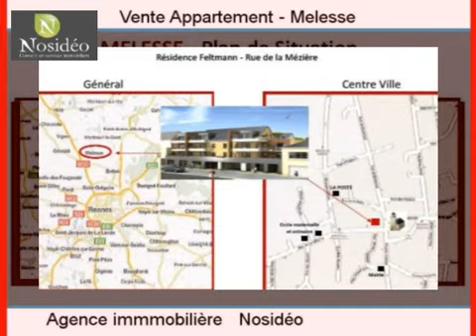Achat Vente Appartement Melesse 35520 - 44 m2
Cliquez sur ce lien pour en savoir plus (prix, contacts)

A vendre à Melesse un appartement de 44 m2.

L agence Nosidéo vous propose de nombreux autres biens immobiliers.

Annonce immobilière : Achat Vente Appartement Melesse 35520 Île et Vilaine